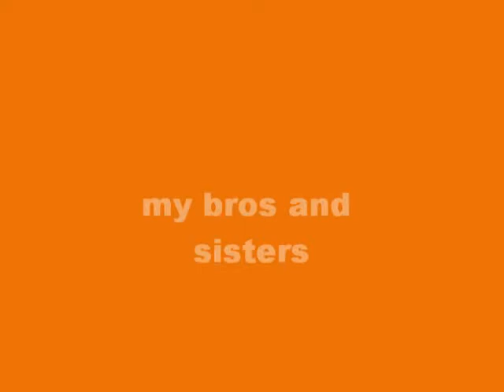my life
live your life well